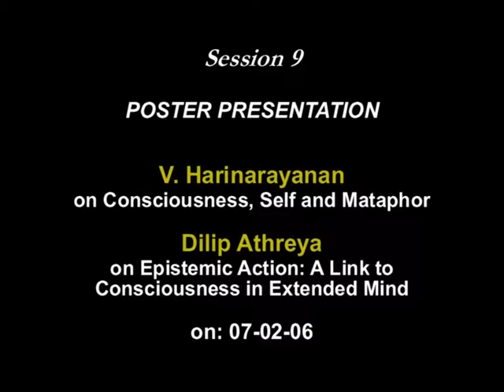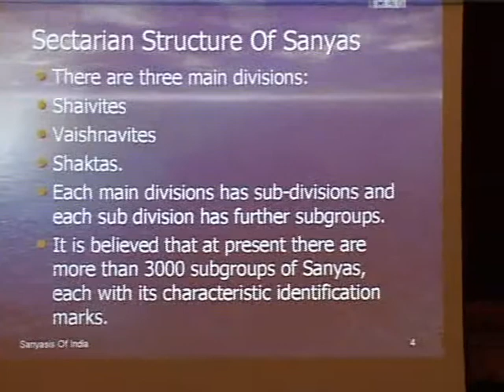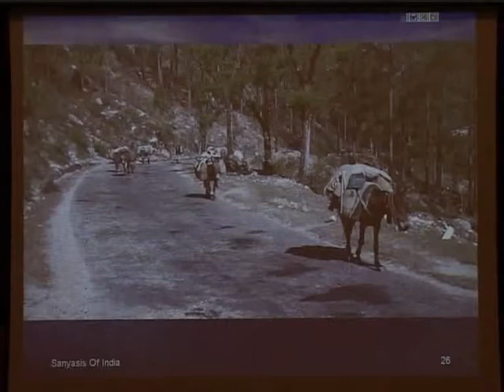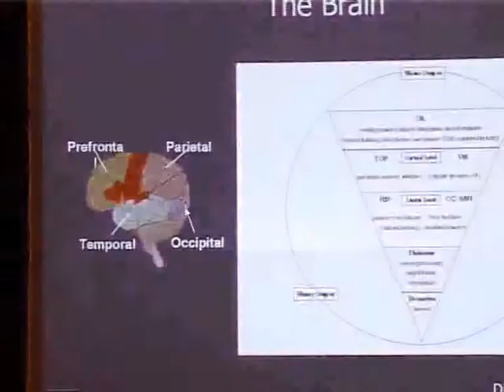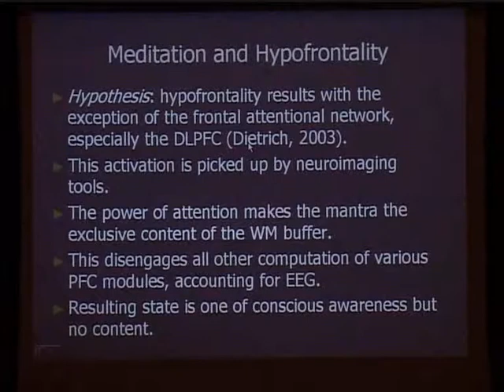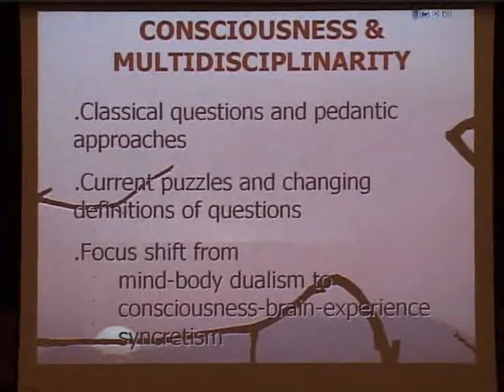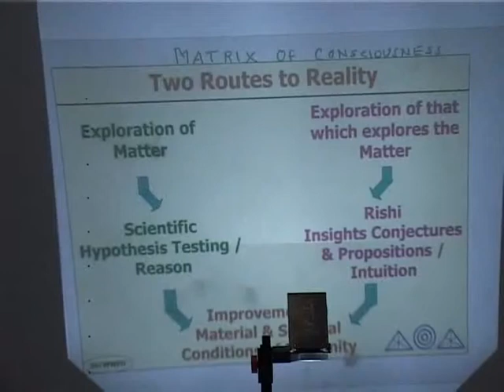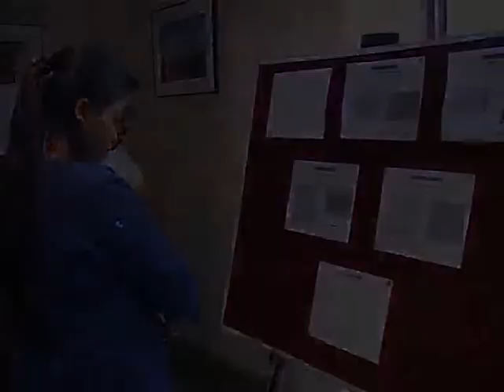Session 7: Living at the edge of experience: the way of the sanyasi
Session 7 (Chair: K Ramakrishna Rao)

R L Kapur
Living at the edge of experience: the way of the sanyasi
Session 8 (Chair: K Ramakrishna Rao

Narayanan Srinivasan
Meditation, brain & cognition
Sangeetha Menon
Brain and being